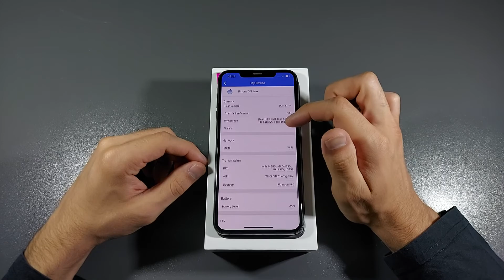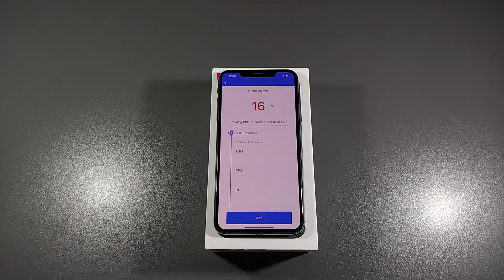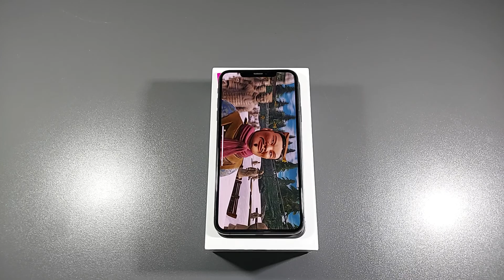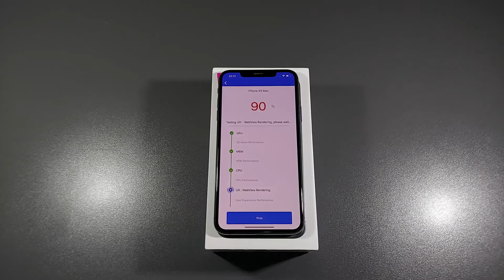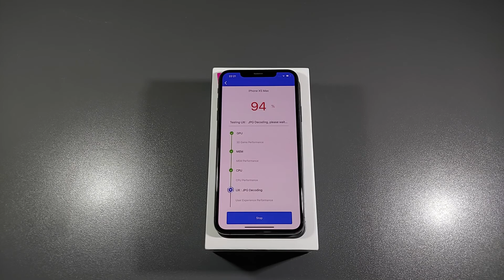Iphone XS Max 4/512 A12 Bionic Antutu Benchmark Test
A12 Bionic
4gb ram
512gb internal storage